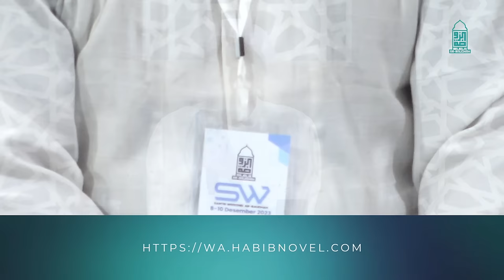JANGAN MINDER - HABIB NOVEL ALAYDRUS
Jazaakumullaah khoiron ☺️🙏